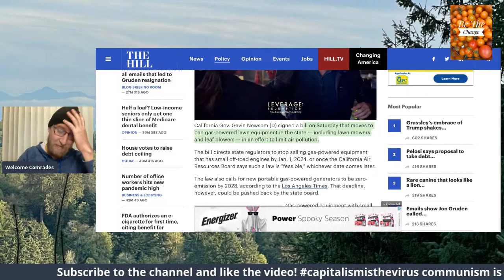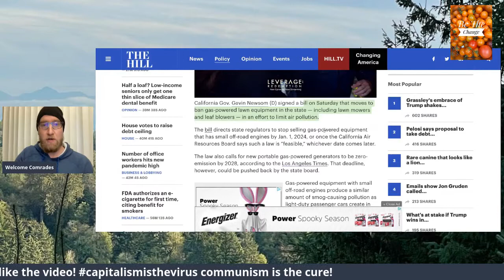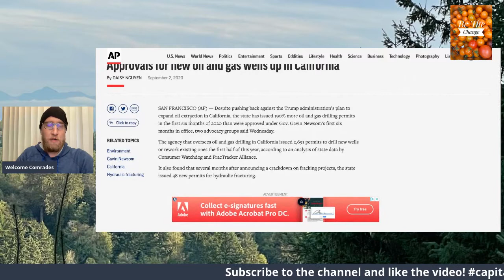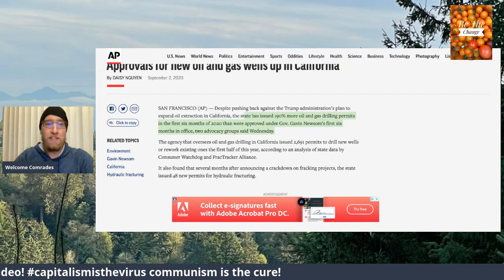California To Ban Gas Powered Lawn Mowers & Leaf Blowers While Approving Thousands Of New Oil Wells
This is the liberal contribution to addressing climate change lol